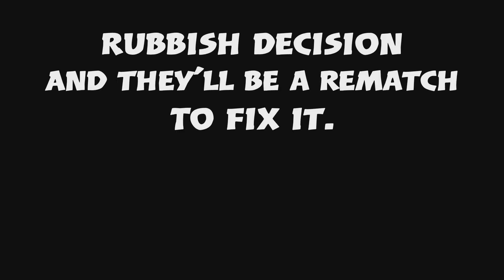KMFC - Shouldn't Have Hired Stevie Wonder To Juge A Fight. E16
Kumite Mega Fighting Championship.